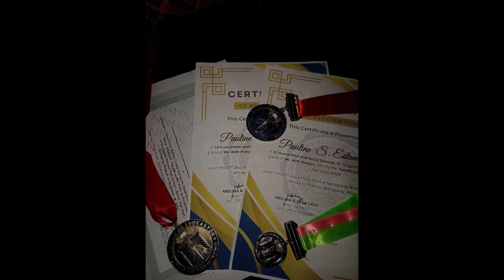thanks lord tapos na anak ko sa grade 12 college naman